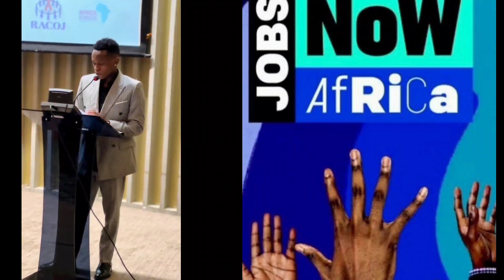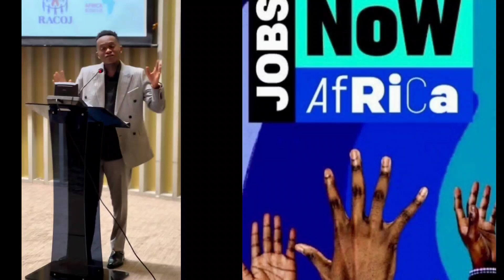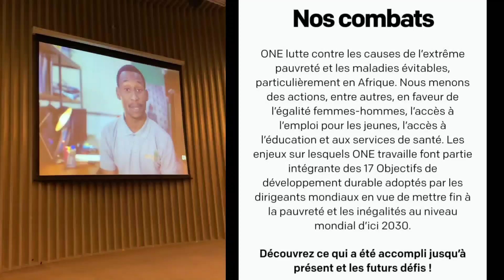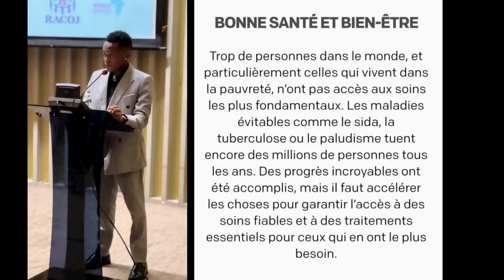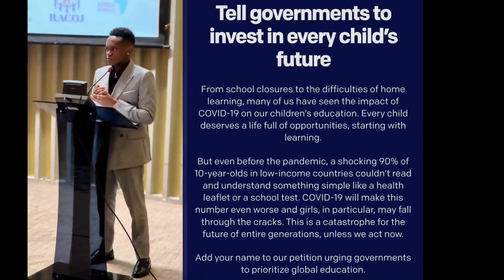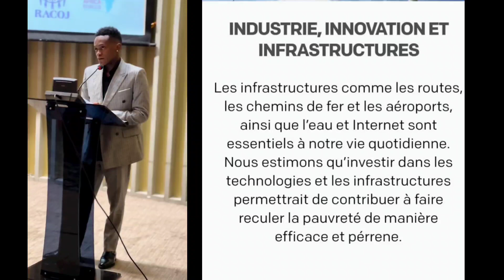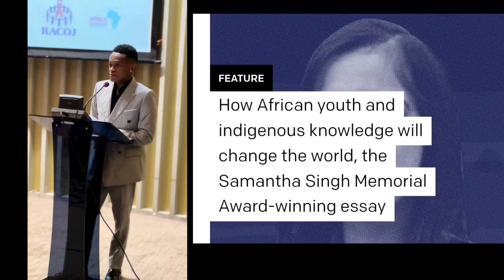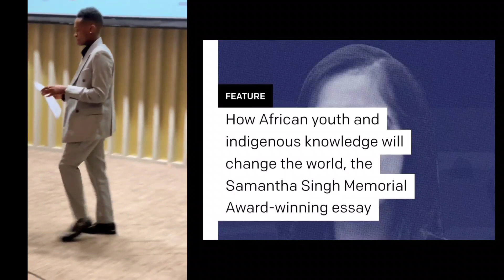⛔INNOSS'B Nommé Ambassadeur Pour Plaider Aux Problèmes Du Manque D'emploi Des Jeunes Par une ONG ONE